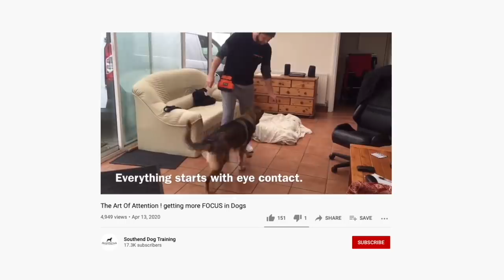Training our Herd Dog to do real farm work (Week 1)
Joey our Australian Shepherd needs to be trained. Can we figure it out…
↓↓↓↓↓↓↓ Click “Show More” for resources ↓↓↓↓↓↓↓

PRODUCTS WE USED IN THIS VIDEO:
Training Leash
Dog Harness
Treat Pouch

MUSIC IN THIS EPISODE:
0:00 Savvun - Nordic Shine
3:24 Sunfish Grove - On a Clear Morning
5:50 Soleil - It’s Too Late
8:50 Jakob Ahlbom - Bird of Passage
11:24 Gavin Luke - Summer Memories
12:40 Bonkers Beat Club - Dancing with the Devil